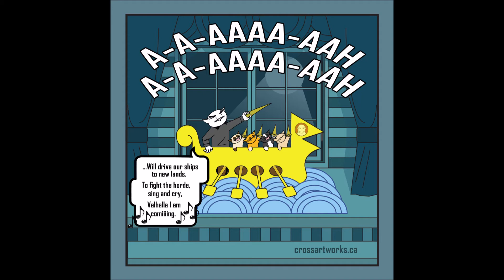Led Zeppelin - Immigrant Song ( comic strip )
This time Nosferatu and some of his friends, kittens, got creative and built a whole stage and a boat, to get inside their fantasy, inspired by Immigrant Song, Led Zeppelin. Apparently, Cross have been looking for them everywhere to show Nosferatu his new Cthulhu mask.